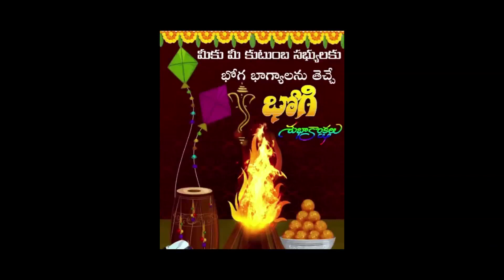Interview with Hijra// Waat Laga Denge //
Interview with Hijra.
Waat Laga Denge team interview with Hijra
first time an interview conducted by a hijra
Director ; kalkiraj